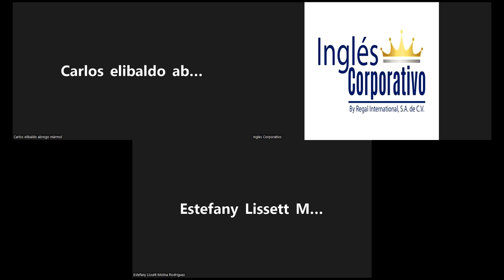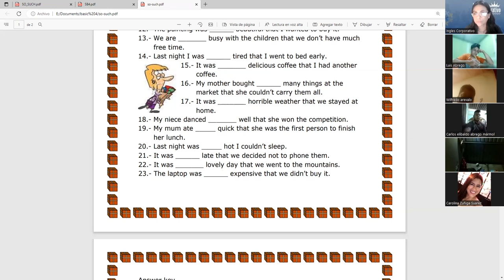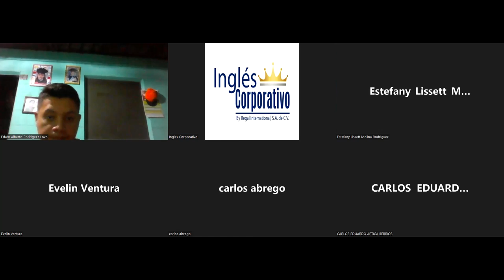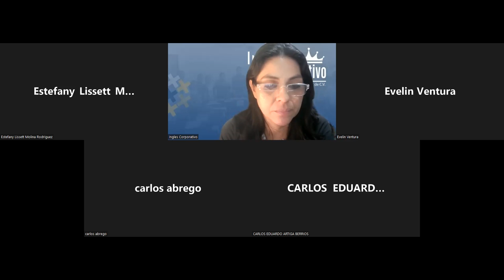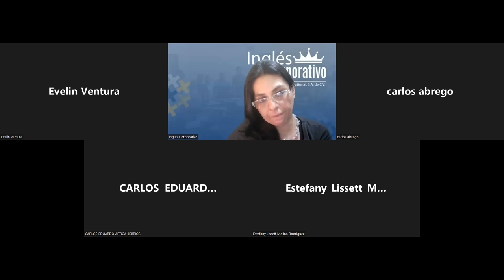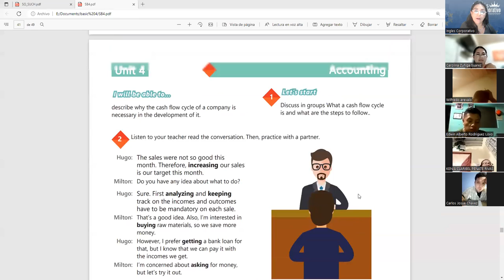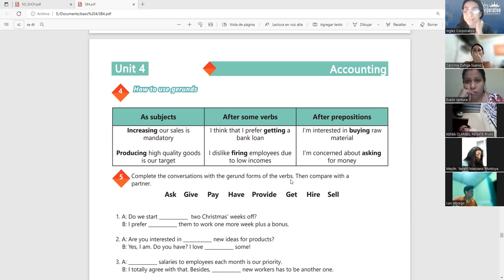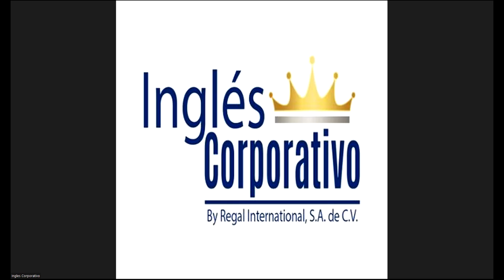Ingles Corporativo-7-7-2022-How to use gerunds.